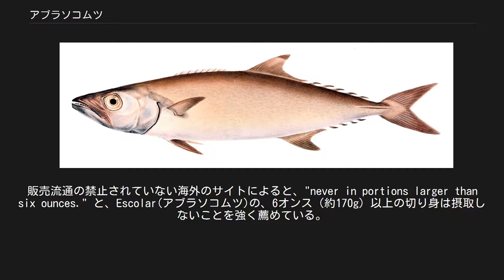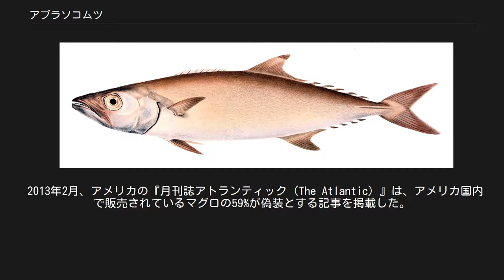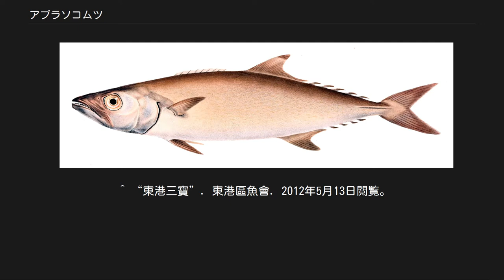アブラソコムツ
アブラソコムツ（英名：Escolar、エスカラー）は、スズキ目サバ亜目クロタチカマス科のアブラソコムツ属 Lepidocybiumに属する魚。
各国の温熱帯の深海域に生息する。
 静岡県ではサットウと呼ばれる。
大東諸島では、同科異属のバラムツと区別せずに、インガンダルマまたはダルマという別名で呼ばれる。
 体長100cmを超える大型魚で、大きいものは150cm近くにもなる。
 体は黒茶色で、目が白くて大きい。
歯は鋭く、ムツのように厳つい顔立ちをしているが、食用魚のムツとは同じスズキ目で深海魚である以外には関係は遠い。
 引きが強いので、スポーツフィッシングの対象にされることもある。
深度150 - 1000m付近の深海に生息。
 マグロ、特に大トロに似て美味とされるが、有害である。
 日本ではバラムツとともに販売禁止に指定され（食品衛生法第6条2項：有害な物質を含むもしくはその恐れのある食品）、判例もこれを支持しているため、市場には流通していない。
 しかし上記の通り釣りの対象で、釣獲や混獲で入手可能なことから一部で食用にされている。
 有害性は、油脂成分がワックスエステルであることに由来する。
これは深海魚に多い形質で、ヒトは消化できずヒマシ油などと同じく瀉下作用（下剤）を発揮する。
そのため大量に摂取すると腹痛や下痢を起こすリスクがあり、さらには便意を伴うことなく油脂が肛門からそのまま一気に漏れ出す、あるいは皮脂漏症（皮膚から油が漏れる病気）を起こしたり、下痢が重症だと脱水症状や昏睡に至るおそれもある。
販売流通の禁止されていない海外のサイトによると、"never in portions larger than six ounces." と、Escolar(アブラソコムツ)の、6オンス（約170g）以上の切り身は摂取しないことを強く薦めている。
 2013年2月、アメリカの『月刊誌アトランティック（The Atlantic）』は、アメリカ国内で販売されているマグロの59%が偽装とする記事を掲載した。
これによると寿司店（sushi venues）は74%と最も多く、また「white tuna」と表示されているものの84%がアブラソコムツであるとして、油下痢に注意するよう促している。
 台湾では、「油魚」（ヨウユー）と称し、魚卵をからすみと同様に加工した「油魚子」（ヨウユーズー）と呼ばれる食品が屏東県東港鎮で考案され、クロマグロ、サクラエビと合わせて「東港三宝」と称する名産品として販売されている。
 ^ a b 商用魚介名ハンドブック（2005）、p.50 ^ “自然毒のリスクプロファイル：魚類：異常脂質”. 厚生労働省. 2012年7月17日閲覧。
 ^ 最一小決平成10年7月10日刑集52巻5号297頁 ^ “Use Caution When Eating Escolar”. 2019年10月27日閲覧。
^ 59% of the 'Tuna' Americans Eat Is Not Tuna The Atlantic ^ “油魚子”. 東港區魚會. 2012年5月13日閲覧。
 ^ “東港三寶”. 東港區魚會. 2012年5月13日閲覧。